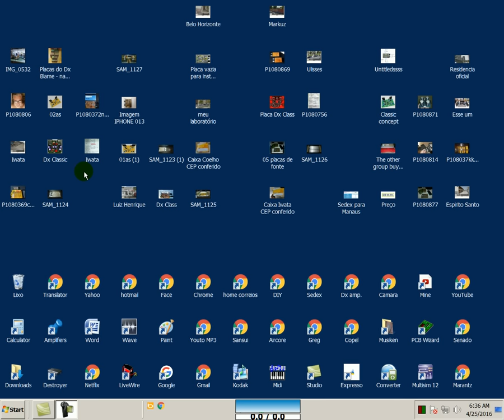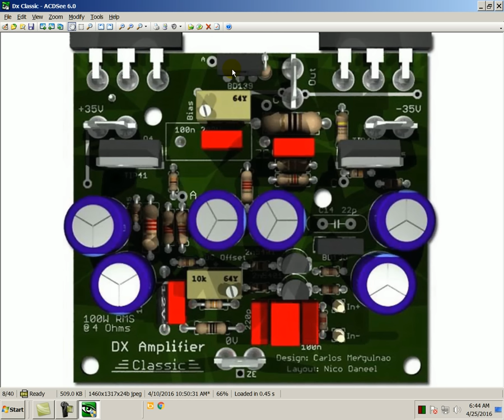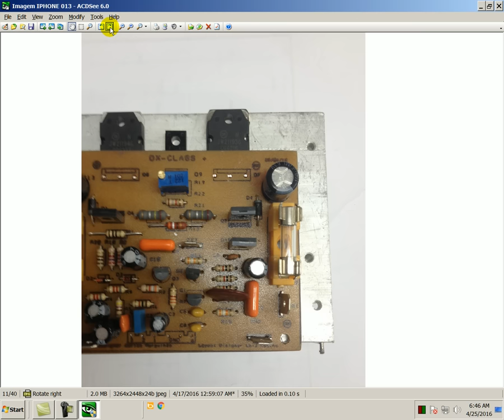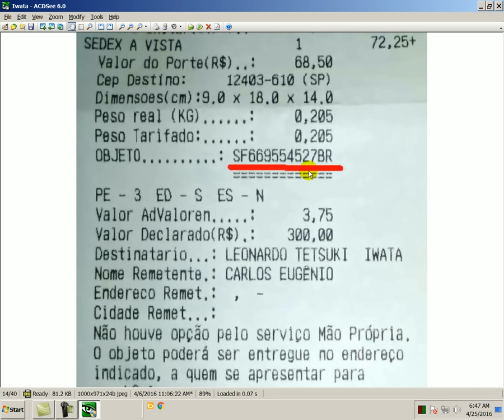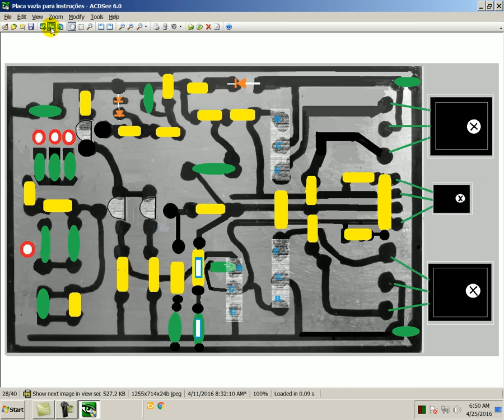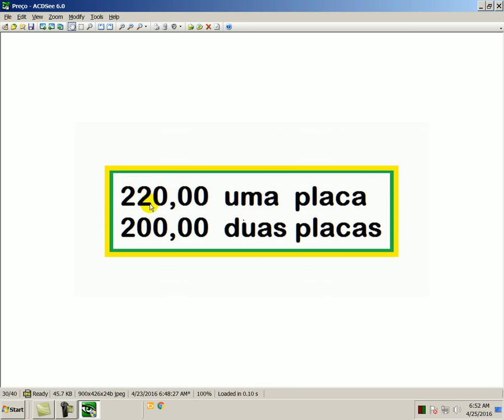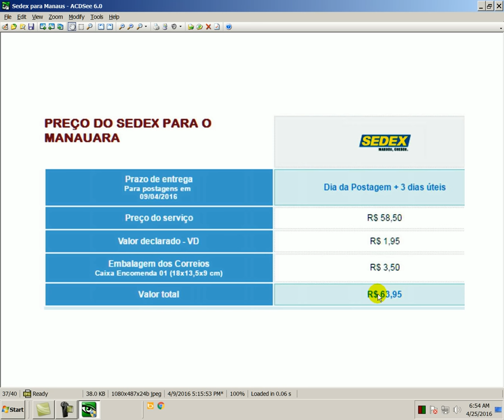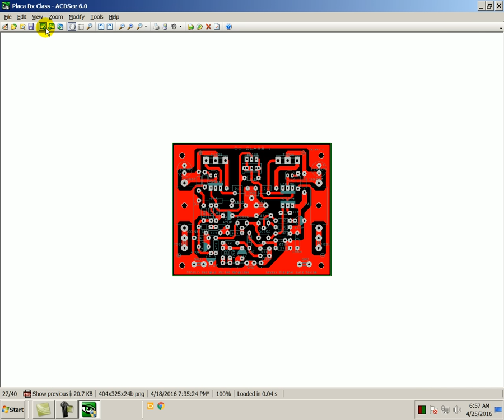English update, what is going on with Dx in Brazil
E atualização do que vem acontecendo no Brasil...o que foi citado nos múltiplos videos em português...não tem nada disso que vocês não saibam... Tudo já foi dito em português